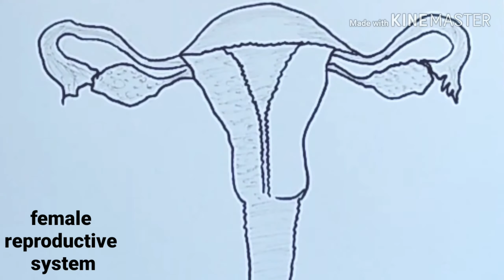Female reproductive system/female reproductive system diagram/female reproductive system model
Female reproductive system/female reproductive system diagram/
female reproductive system model

Fortress Europe